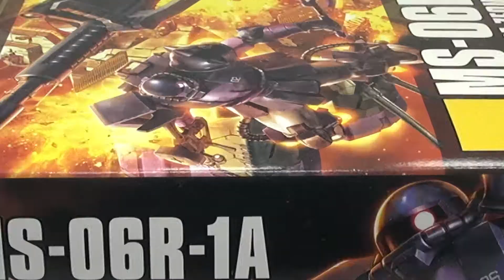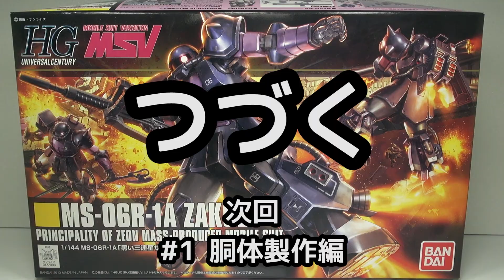【ガンプラ】HGUC MS-06R-1A ZAKUⅡ 黒い三連星ザク #0 開封編 【GUNPLA】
のんびり・ゆっくり・ガンプラ作り。
HGUC MS-06R-1A ZAKUⅡ 黒い三連星ザクを製作。
今回は、開封編です。

MSVシリーズより黒い三連星仕様の高機動型ザクIIがHGUCにて登場。広範囲の可動域により、高いアクション性能を実現。また、バズーカなど多彩なオプションパーツが付属。高機動仕様のランドセル、脚部スラスターユニットを細かなディテールで再現。プロペラントタンクと一体となった脚部スラスターユニットのボリューム感は、通常のザクと大きく異なる特徴のひとつ。TV仕様、MSV仕様の2種類の角も取り付け可能。